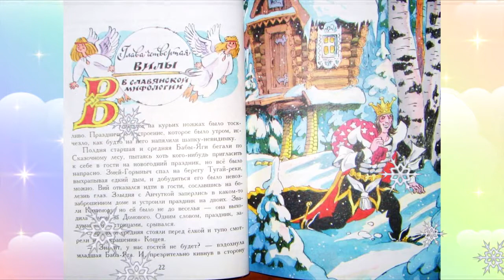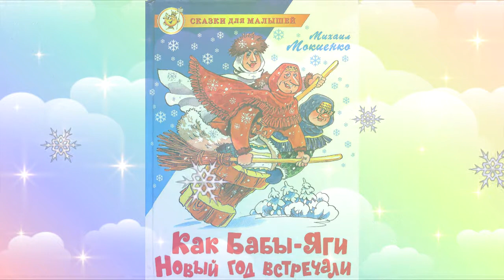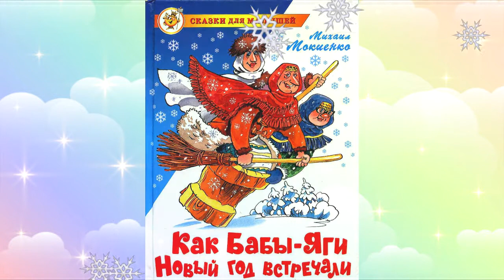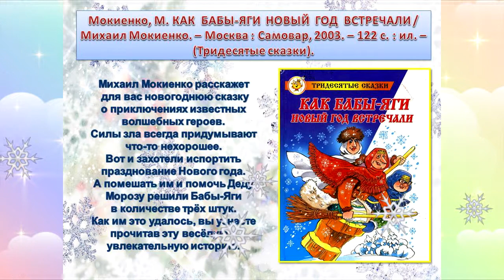А расскажу-ка я вам сказку...Как Бабки-Ёжки Новый год встречали...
А расскажу-ка я вам сказку...
Как Бабки-Ёжки Новый год встречали...